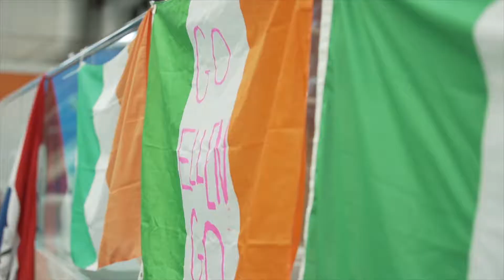'Get More Irish Bums On Seats' - Allianz World Para Swimming Championships 2018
Parents of the 2018 Team Ireland Paralympic Swim Team appeal to the public to get behind the Irish swimmers, come to the National Aquatic Centre and show their support.